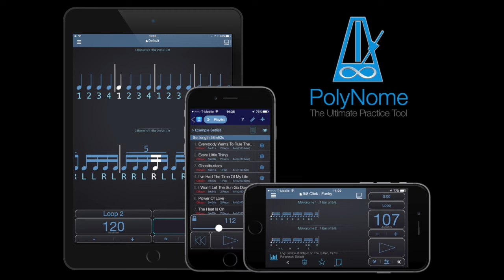Snarky Puppy - What About Me vamp in PolyNome